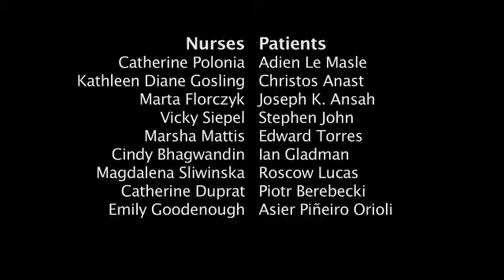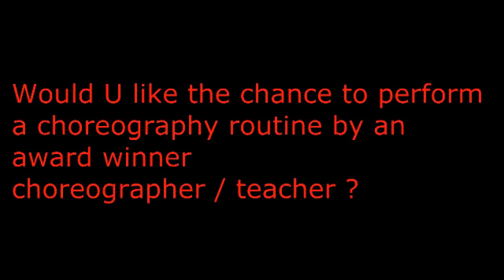film & stage Laith Sami performing course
The theme is terminator. Is a studens performing a salsa hip hop routen with a film in the beginning